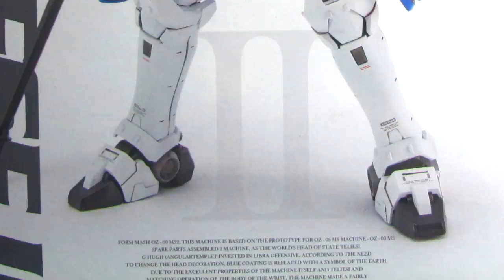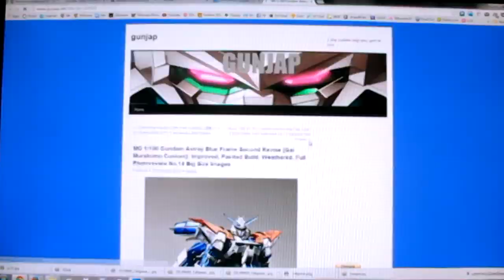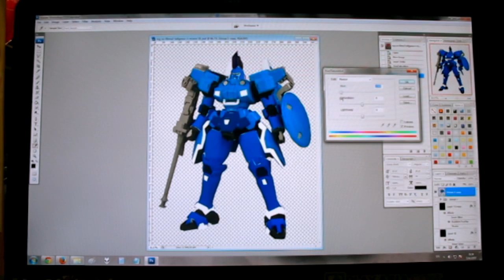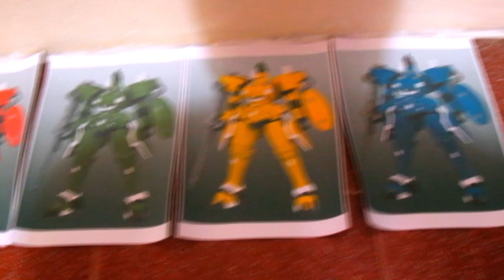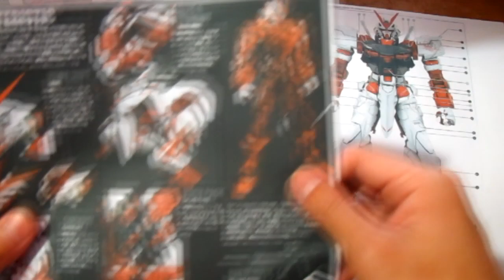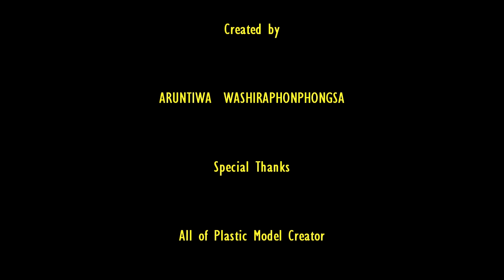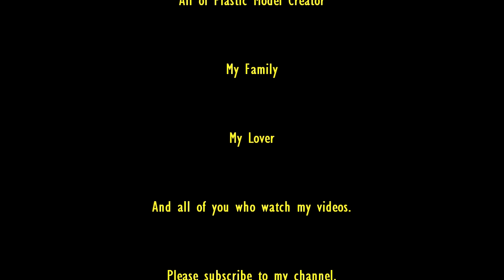พี่เอ Gunpla Tutorial EP4 Part 1 : โมดิฟาย [MG] Tallgeese II - หาไอเดีย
กันพลา&พลาสติกโมเดล EP 4 Part 1 : โมดิฟาย [MG] Tallgeese II แบบมือสมัครเล่น - หาไอเดีย

กันพลา&พลาสติกโมเดล EP 4 Part 2 : โมดิฟาย [MG] Tallgeese II แบบมือสมัครเล่น - อุดขัด

กันพลา&พลาสติกโมเดล EP 4 Part 3 : โมดิฟาย [MG] Tallgeese II แบบมือสมัครเล่น - พ่นสีกระป๋อง

กันพลา&พลาสติกโมเดล EP 4 Part 4 (End) : โมดิฟาย [MG] Tallgeese II แบบมือสมัครเล่น - การวอช ปิดงาน

ใน EP4 นี้ผมจะนำเอาพลาโม Tallgeese II ของยี่ห้อจีนแดง Dragon Momoko ที่ผมเคยรีวิวไปแล้วนำมาโมดิฟายใหม่

การโมดิฟายจะมีการเปลี่ยนสีและปรับแต่งรายละเอียดเล็กๆน้อยๆเพิ่มเติมจากพลาโมแบบเดิม โดยในครั้งนี้ถือเป็นการทดลองโมดิฟายพลาโมเป็นครั้งแรกของผม ซึ่งผมได้แชร์ประสบการณ์ (อันแสนสนุกและยากเย็นแสนเข็ญ) ในการโมดิฟายพลาโมตัวนี้มาให้เพื่อนที่ติดตามแชนแนลของผมได้ชมกันครับ ก็หวังว่าเทคนิคและประสบการณ์เล็กๆน้อยๆของผมคงพอมีประโยชน์สำหรับมือใหม่ที่หัดต่อและหัดโมดิฟายกันพลาบ้างไม่มากก็น้อยครับ

ปล...ด้วยความที่การโมดิฟายจริงๆนั้นใช้เวลานานและมีขั้นตอนที่เยอะมาก ผมจึงต้องแบ่ง EP4 ออกเป็นหลายๆ Part โดยในแต่ละ Part จะระบุ STEP ในแต่ละขั้นตอนเอาไว้ โดยที่หัวข้อ (ชื่อ) ของแต่ละคลิปวิดีโอผมก็จะระบุเอาไว้เลยว่าคลิปตอนนี้ เน้นเนื้อหาหลักๆไปที่การทำอะไร ซึ่งเพื่อนๆสามารถเลือกดูได้ตามสะดวกครับ...